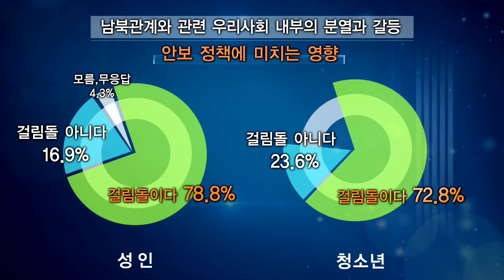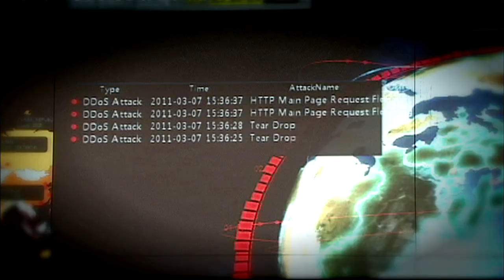2012 을지연습 안보영상물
2012 을지연습과 관련한 홍보영상입니다.

2012 을지연습은 8월 20일(월)부터 23일까지 행정안전부 주관으로 시·군·구 이상의 행정기관과 주요 민간업체 등 3,600여 기관, 41여 만명이 참가한 가운데 비상시 국가 안보와 국민 안전을 위한 대비 절차와 실제훈련을 실시합니다.

8월 20일(월) ~ 21일(화)
▶ 전쟁이전 국지도발 상황에 대한 정부연습
- 신속한 상황전파체계 유지, 주민보호
▶ 평시체계에서 진시체제로의 전환
- 공무원 비상소집, 전시에 필요한 정부기구 창설 및 기능전환

8월 22일(수)
▶ 민방위 실제훈련
- 서해 5도·접경지역 주민이동 및 대피훈련
- 국가기반시설 피해복구훈련

8월 23일(목)
▶ 후방지역 주민 안정화
▶ 파괴된 정부기능 복원